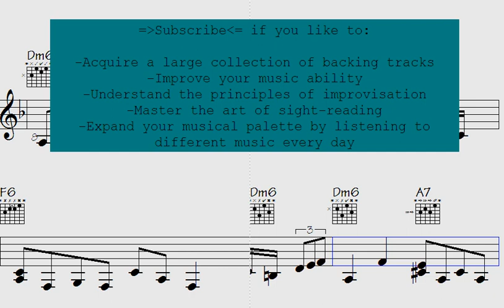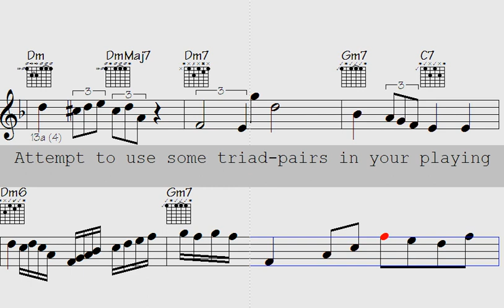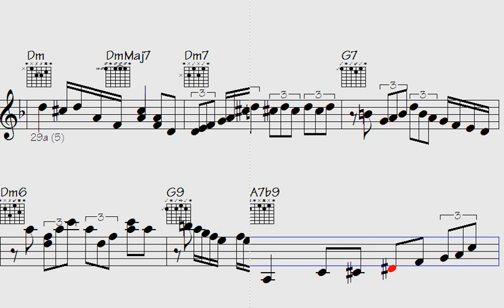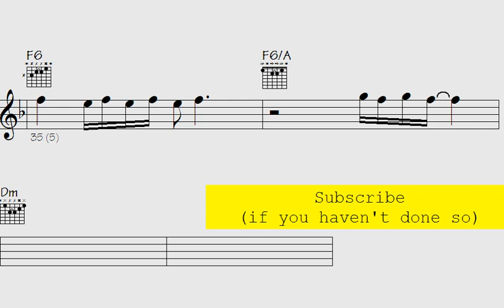💠🎧Introducing 'Close Moon': A Captivating New Song That Will Leave You Mesmerized"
Hey, fellow music lovers - Are you ready to discover new musical horizons and improve your skills? Look no further because this playlist has got you covered.

With thousands of solo lick runs in various styles and rhythms, this playlist is perfect for students, instructors, teachers, singers, and music lovers of all levels who are eager to expand their musical knowledge.

And it gets better - Sheet music notation and transposable midi files make it easy to sight-read and play in any key. And some songs even have free downloads available so you can keep practicing wherever you go.

So, let's get curious and dive into this musical journey together - Rock on.

l2k 212-241